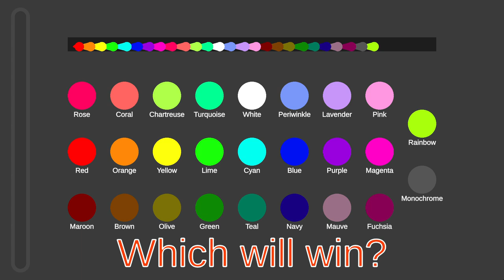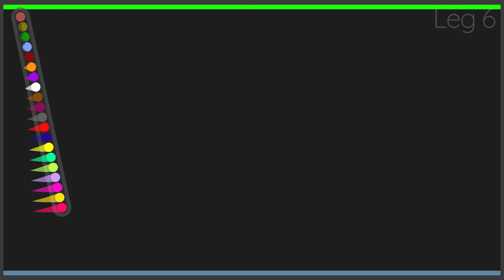Marble Race 4 - 25 eliminations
Which will win?

Marbles:
1. Rose
2. Coral
3. Chartreuse
4. Turquoise
5. White
6. Periwinkle
7. Lavender
8. Pink
9. Red
10. Orange
11. Yellow
12. Lime
13. Cyan
14. Blue
15. Purple
16. Magenta
17. Maroon
18. Brown
19. Olive
20. Green
21. Teal
22. Navy
23. Mauve
24. Fuchsia
25. Rainbow
26. Monochrome